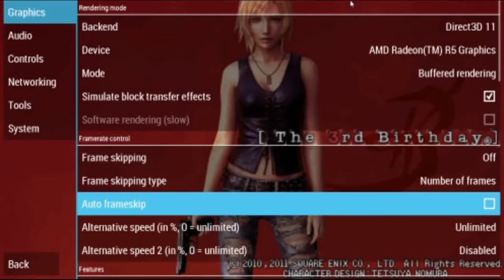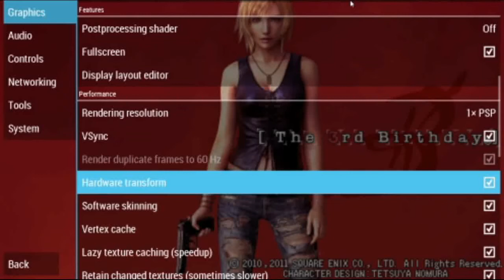Ok this is unfair Ep #4 The third Birthday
I made this video before the great depresion so I do still should like shit.
Mic gets fixed eventually. Trust me its fixed now but not in the series.